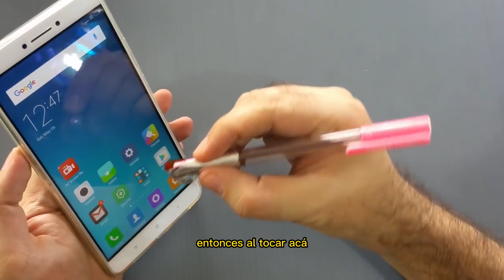Aprende como hacer 9 adaptaciones Caseras para ayudar a personas con discapacidad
Aprende como hacer 9 adaptaciones Caseras para ayudar a personas con discapacidad. Fáciles de hacer de forma rápida con materiales que encuentres a nivel local.

Pelota de espuma como ayuda para el agarre
Pelota de espuma, Lapicero

Lapíz táctil reciclado
Lapicero, papel metalizado
Cinta transparente

Cuchara con mango engrosado
Cuchara plastica,
Recorte de espuma delgada
2 bandas elasticas

*Botella antiderrame * este se elabora mas detalle en el video #8
Herramientas, Bisturi , silicona liquida

Ayuda abotonador camisas
Cuchara
clip metalico
cinta aislante

Correa de seguridad para evitar caida de telefonos
Cuerda fuerte delgada
*Celular con estuche protector plastico o de goma
herramienta: aguja , encendedor

Facilitadores de agarre
Kit escolar con varias reglas
Trozo de espuma o icopor
Pegante de barra o liquido

Ayuda para digitar
33cm de alambre electrico calibre 10
Tapon plastico pequeño
Pegante liquido

Base para sostener telefonos
33cm de alambre electrico calibre #10
Alicate

Esta y otras ayudas técnicas que manejamos, pueden aprenderlas a elaborar, contratando nuestro taller presencial de elaboración de ayudas técnicas de bajo costo

Vídeo creado por Ayudas para Todos para la “Guía de Accesibilidad al Arte y a la Cultura, para facilitar procesos de inclusión de personas con discapacidad”. Proyecto ganador de la Convocatoria para el Fortalecimiento de la Transformación Digital del Sector Cultural 2022, Secretaría de Cultura Ciudadana de Medellín.

Pueden descargar la guía completa con la recopilación de todos los contenidos, desde el